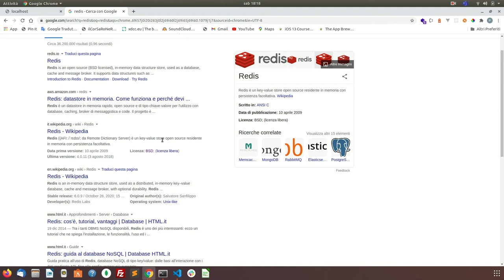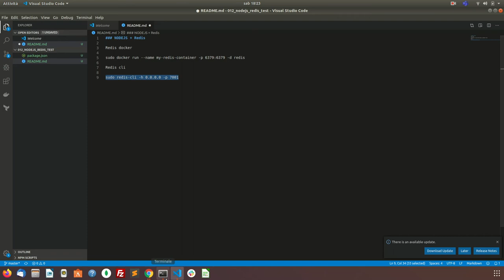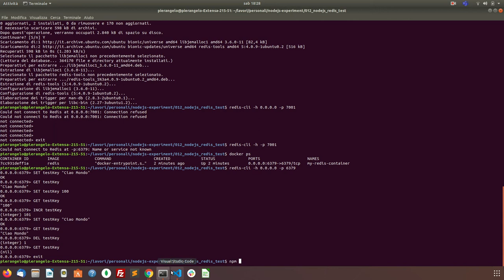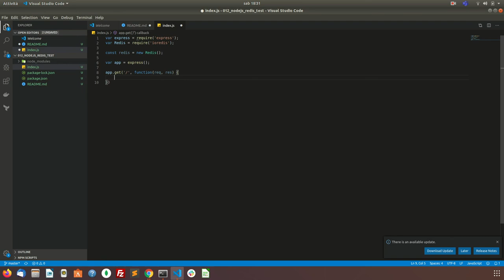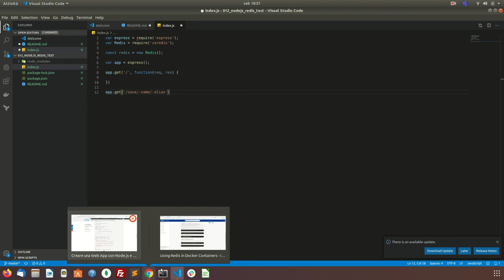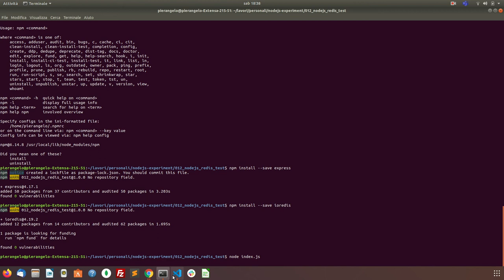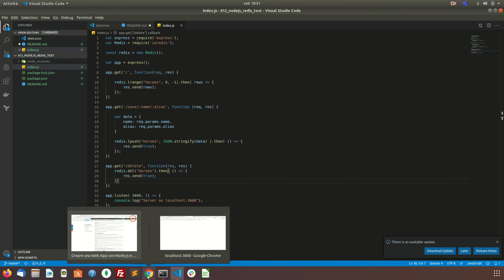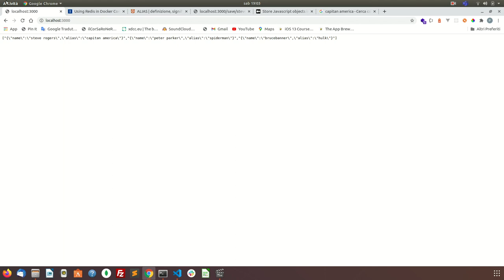Redis + NodeJS (Un breve esempio introduttivo)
Un breve e semplice esempio di Redis con NodeJS